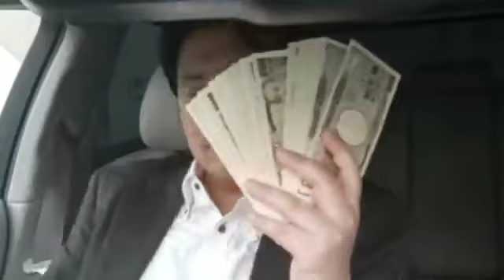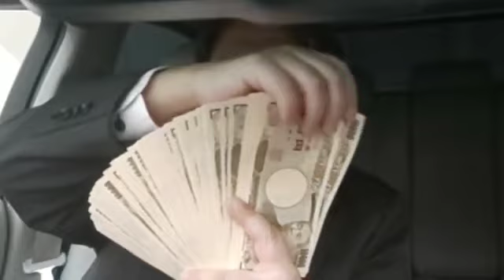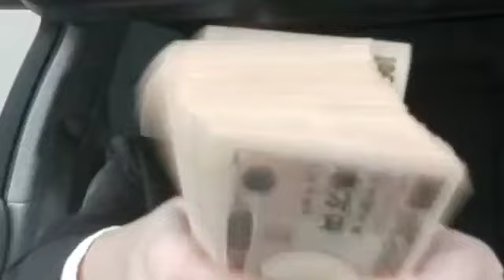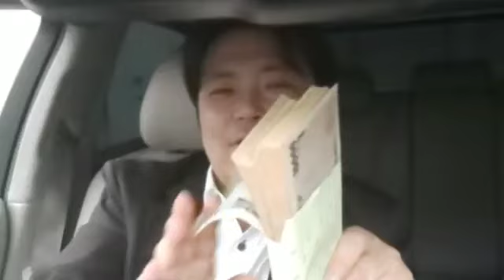150万円！20181115